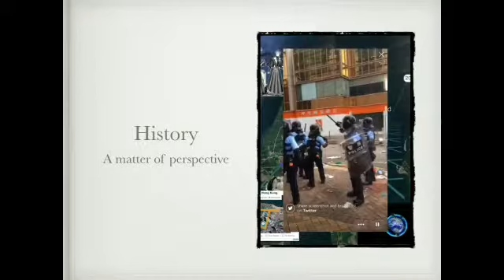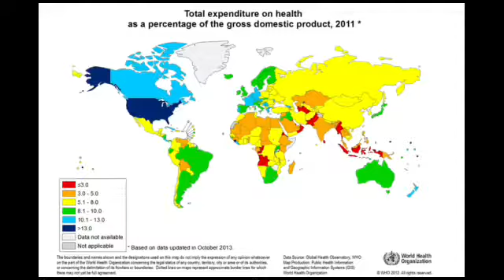Standpoint epistemology and perspectivalism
Maybe even perspectribalism?